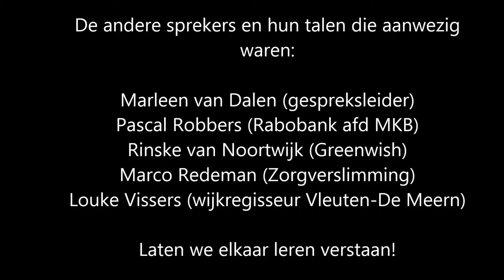Culturele Zondag: De Grote Vertaalshow: Rinske legt pittige situatie uit van sociaal ondernemers